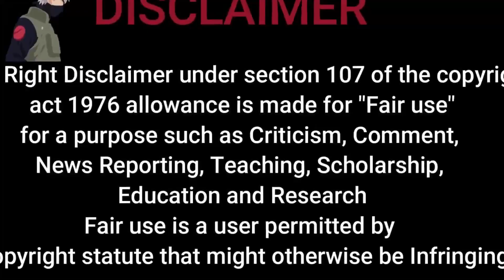Frieren Beyond Jouney's End Anime Part 8 in Tamil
After the party of heroes defeated the Demon King, they restored peace to the land and returned to lives of solitude. Generations pass, and the elven mage Frieren comes face to face with humanity’s mortality. She takes on a new apprentice and promises to fulfill old friends’ dying wishes. Can an elven mind make peace with the nature of life and death? Frieren embarks on her quest to find out.